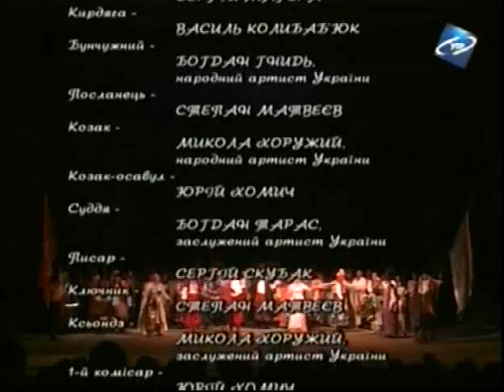Тарас Бульба Taras Bulba Ukrainian opera 2001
опера "Тарас Бульба" Миколи Лисенка. Постановка Національної опери України. Симф. оркестр, і хор НОУ, диригент В.Кожухар, 2001 рік.
1 Увертюра
1 дія
2 Сцена й пісня Кобзаря
3 Сцена і арія Тараса
4 Аріозо Андрія, сцена і дует Андрія та Остапа
5 Речитатив і арія Насті
2 дія
6 Шанувальний хор «Слава»
7 Сцена й пісні Тараса
8 Танець «Казачок»
9 Аріозо Остапа
10 Сцена репетування Насті та фінал
3 дія
11 Вступ та хор запорожців
12 Речитатив та арія Андрія, дует Андрія та Остапа
13 Сцена с посланцем і фінал
4 дія
14 Вступ, речитатив і арія Андрія
15 Арія Марильці з хором
5 дія
16 Арія Тараса
17 Сцена бою та смерть Андрія
18 Арія Остапа
19 Сцена штурма Дубна і фінал

Диригент: Володимир Кожухар
Літ.редакція: М.Рильський
Муз.редакція: Л.Ревуцький
Оркестрування: Б.Лятошинський

Режисер: Дмитро Гнатюк
Хормейстер: Лев Венедиктов
Художники: Анатолій Петрицький, Юрій Білонечко

Виконавці:
Тарас Бульба - Микола Шопша
Настя - Валентина Кочур
Остап - Микола Коваль
Воєвода - Богдан Тарас
Марильця - Лідія Забіляста
Татарка - Світлана Кисла
Андрій - Степан Фіцич
Кобзар - Олександр Гурець
Товкач - Богдан Гнидь
Задорожній - Юрій Хомич
Кошовий - Сергій Магера
Бунчужний - Богдан Гнидь
Писар - Сергій Скубак